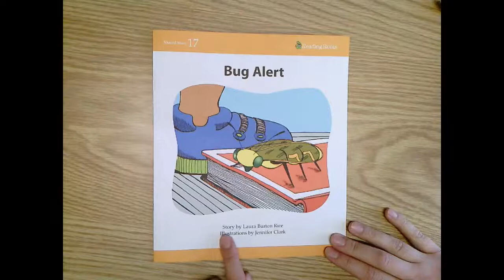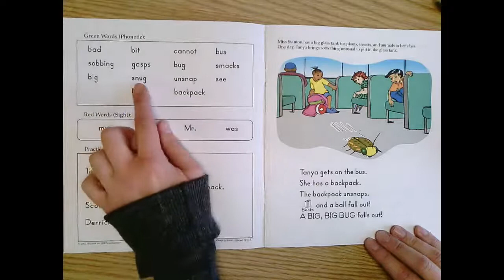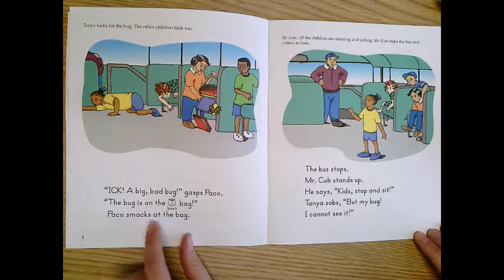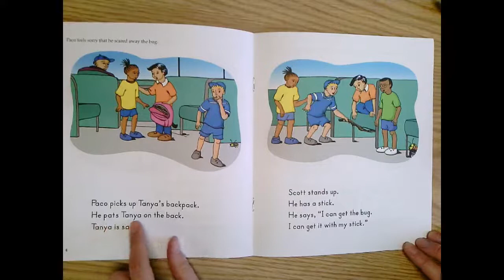SS 17 Bug Alert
Success For All Read Aloud, "Bug Alert"